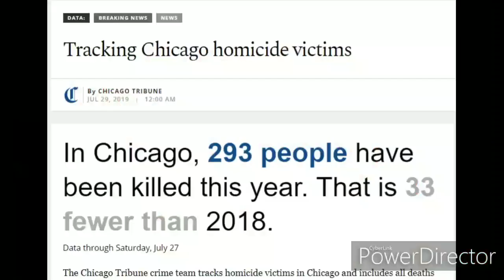Is Your Boyfriend In Love With Your Child?